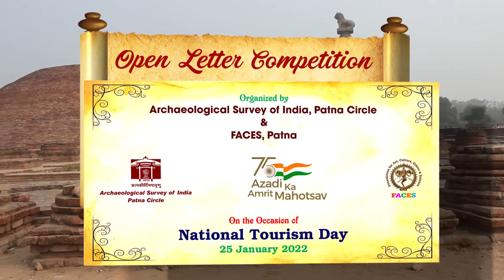Open Letter Competition on National Tourism Day 2022 : ASI Patna Cirlcle & FACES (Part-2)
Open Letter Competition for the school students organised by Archaeological Survey of India, Patna Circle & FACES, Patna on 25 January 2022 on the occasion of National Tourism Day in online mode.